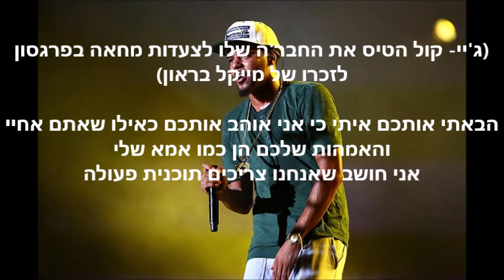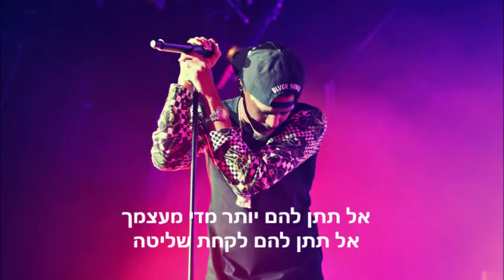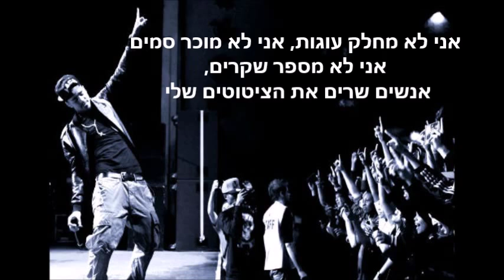J. Cole - January 28th hebsub מתורגם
2014 Forest Hills Drive !